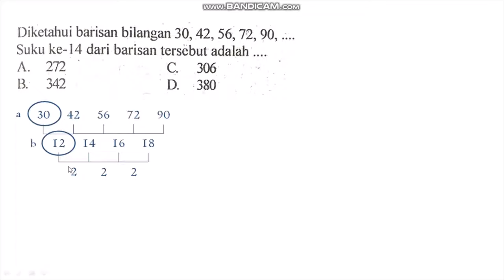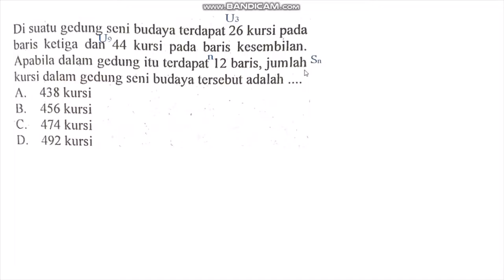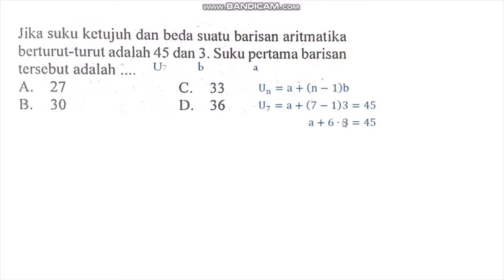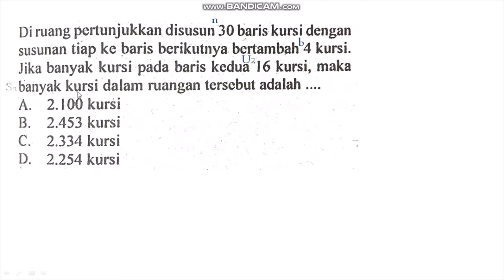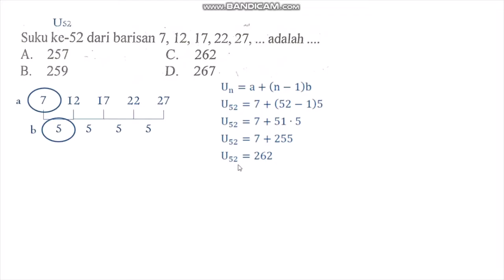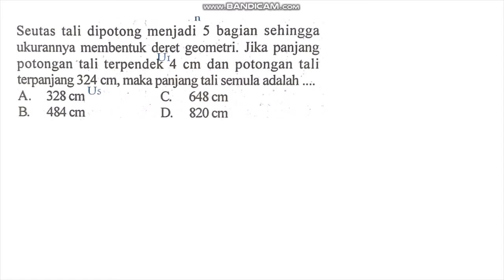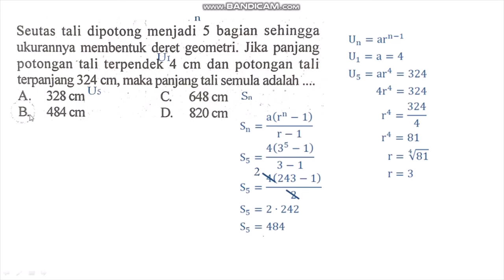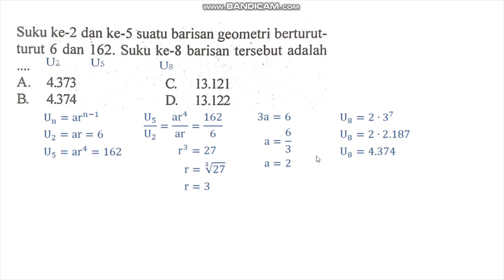Bahas Soal tentang Barisan dan Deret | Pembahasan Soal Matematika SMP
Halo semuanyaaaaa

Di video ini saya ingin berbagi cara menjawab soal barisan dan deret untuk tingkat SMP. Sebenernya ada banyak cara untuk ngerjain soal-soal ini. Yang ahli logika, ga pake ngitung pun bisa jawab, tapi ini cara ngerjain versi saya hehe